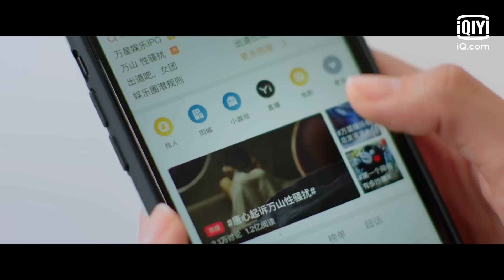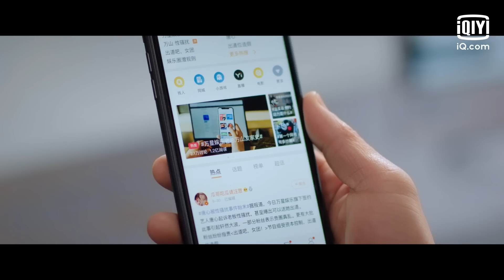白鹿陷入舆论风波，罗云熙坚定地陪在她身边 | 半是蜜糖半是伤 Love is Sweet | 心动满满🍬袁味江糖 | iQIYI青春剧场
《半是蜜糖半是伤》剧情简介：
袁帅（罗云熙 饰）和江君（白鹿 饰）“两小无猜”，她却与别人相恋。相隔多年，两人竟在商界重逢，他是投行精英，而她是鬼点奇多的职场菜鸟。谁曾想这个从小就保护着自己的“ 竹马” 哥哥摇身一变，成为她刁钻蛮横的顶头上司？而深埋两人心底的暗恋种子又将开出怎样的一段荒诞恋情？

章节
00:00 片头
15:21 杜磊助万山，江君遭沈馨质疑
20:42 江君劝唐心，袁帅承诺处理这件事
28:22 袁帅安慰江君，共同面对
38:58 江君及时赶到，提供关键证据
41:52 片尾